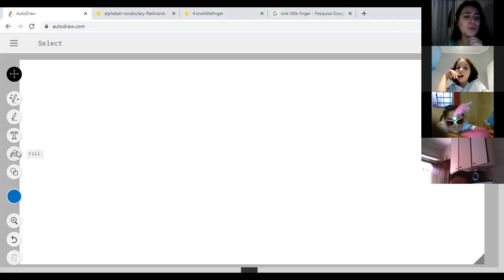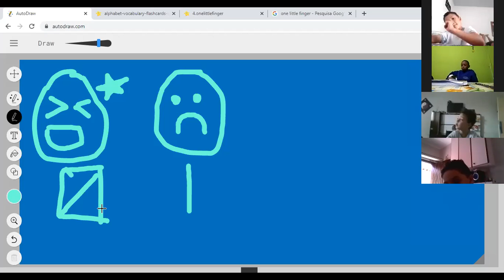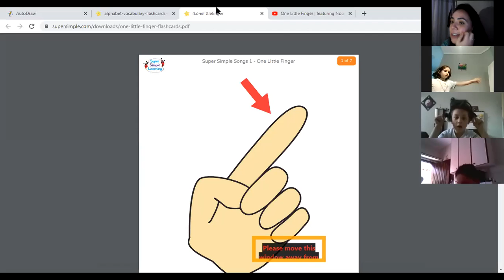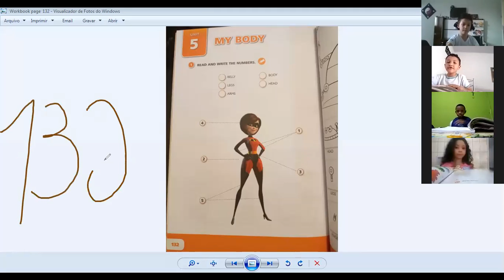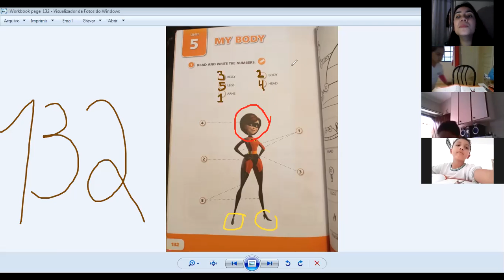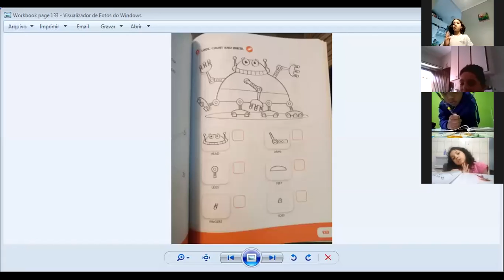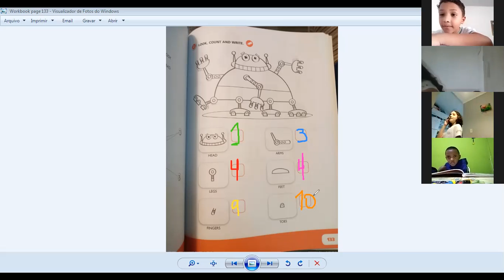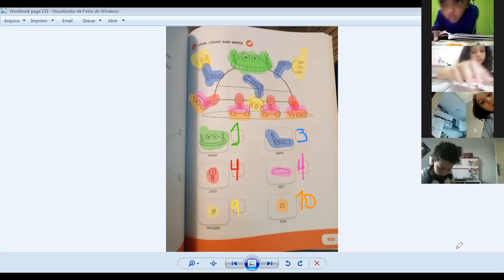1 ANO - BILÍNGUE. INGLÊS - TEACHER MARILIA 31.08.2020